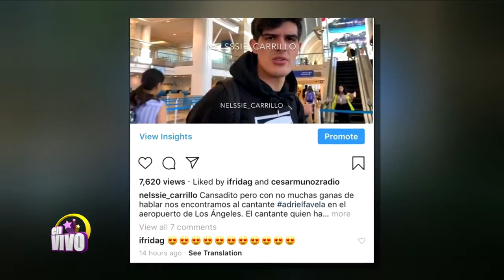Dicen que Frida Sofía anda enamorada de Adriel Favela-en vivo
Dicen que Frida Sofía anda enamorada de Adriel Favela